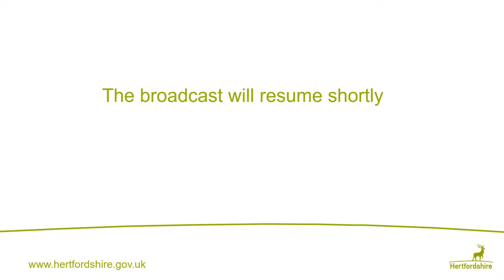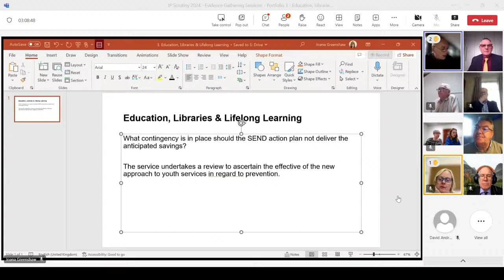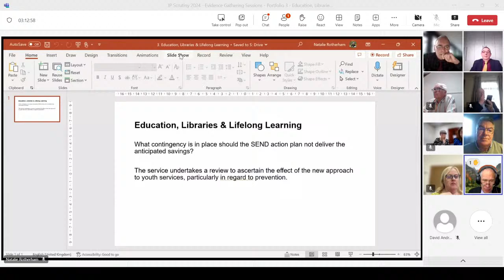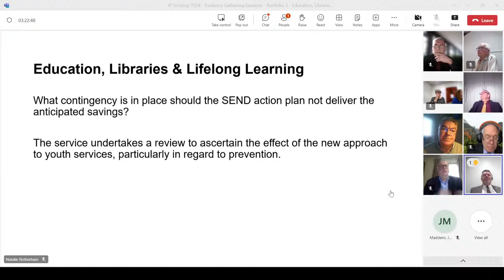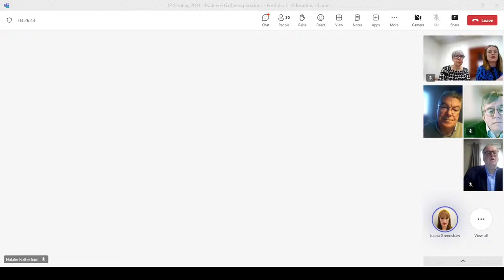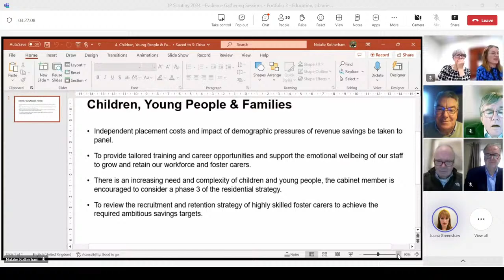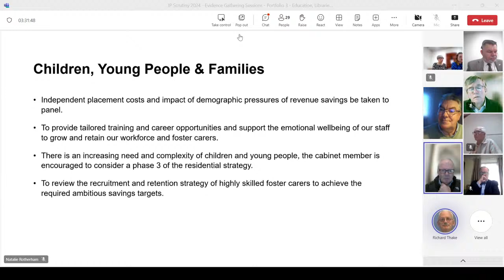Evidence Gathering: Education, Libraries, and Lifelong Learning; Children, Young People and Families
*Evidence Gathering Sessions*
PORTFOLIO 3 – Education, Libraries, and Lifelong Learning
PORTFOLIO 4 – Children, Young People, and Families

0:00:00 IP Evidence Gathering
0:02:03 Introduction
0:02:17 Education, Libraries, and Lifelong Learning
1:01:55 Children, Young People, and Families
2:16:20 Summary and Recommendations